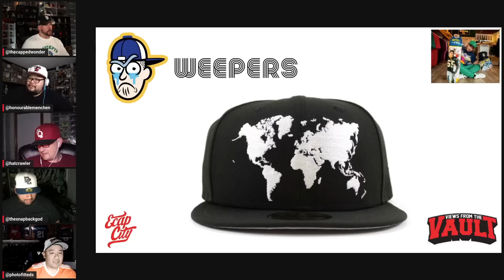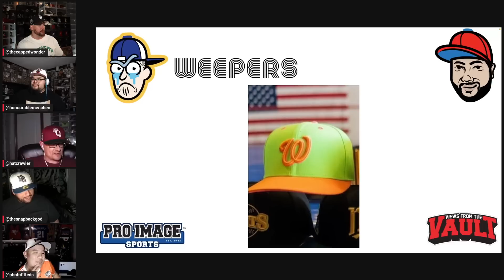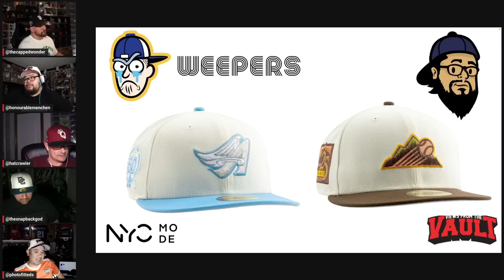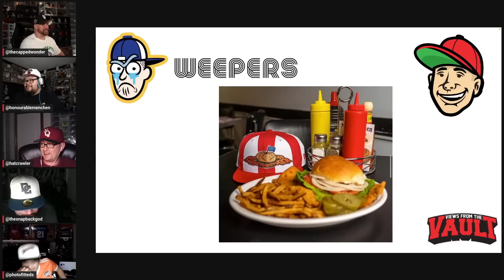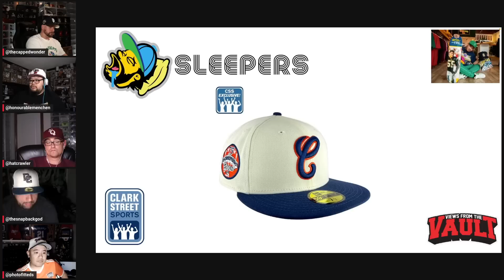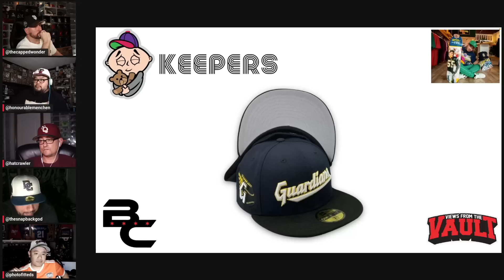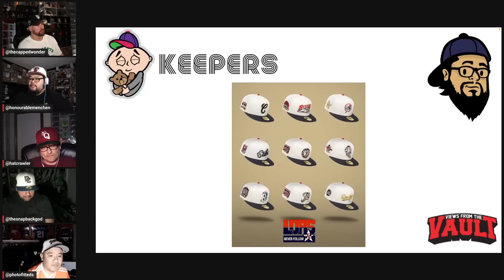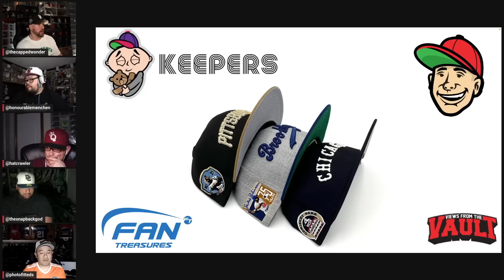STOP SLEEPING! The most slept on, best and worst fitted hats of the week!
Pierre, Jason, Leon, and Ariel (The Snapback God) are joined by Photi Fitteds to go through this week's New Era 59fifty fitted hat Keepers, Sleepers, and Weepers!

Keep your caps looking their best with The Captician! As the leading cap care specialists, we have developed innovative products and methods to help you clean and maintain your caps without damaging their shape, colour, or fabric. Our non-scrub stain removal kit removes stains without causing the fabric to appear fuzzy or faded.

Our latest product, The Captician Cap Protector, is 100% eco-friendly and non-toxic, helping to prolong the life of your caps while repelling water and blocking stains.

Stay Fitted!